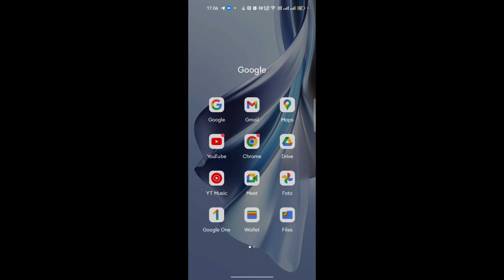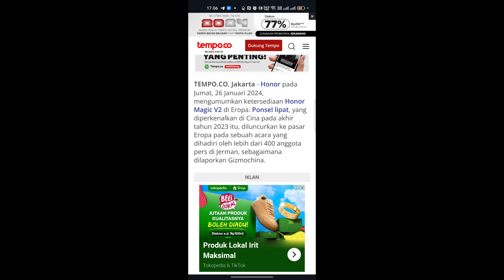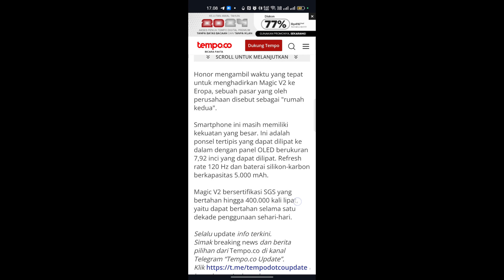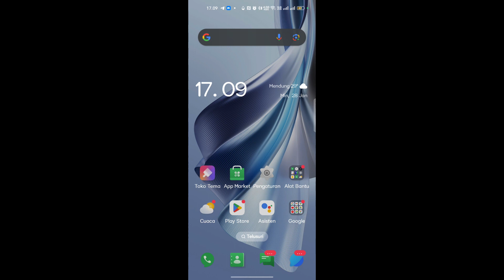Rilis resmi Eropa!Inilah spesifikasi Honor Magic V2 dan harga kisaran terbaru